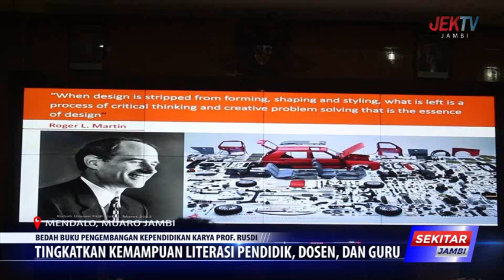TINGKATKAN KEMAMPUAN LITERASI PENDIDIK, DOSEN, DAN GURU